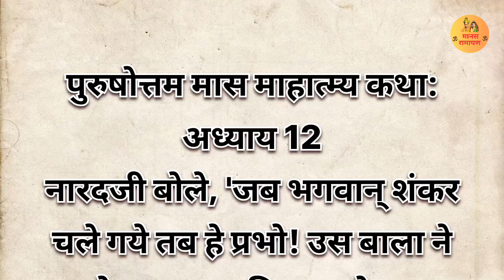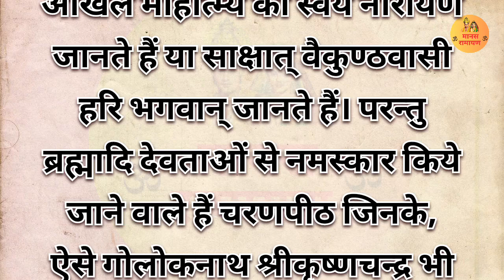Adhik Maas Ki Katha | अधिक मास की कथा - अध्याय 12 | Purushottam Maas Ki Katha |पुरुषोत्तम मास की कथा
adhik mas ki kahani | adhik maas ki katha | purushottam maas ki katha पुरुषोत्तम मास की सम्पूर्ण कथा
purushottam maas katha पुरुषोत्तम मास की कथा | adhik maas ki katha | पुरुषोत्तम मास की सम्पूर्ण कथा
आज की पुरुषोत्तम मास महात्मा की कहानी
Adhik maas is one of the most auspicious month in Vedic calendar. It is also known as Purushottam maas. This year Purushottam maas 2023 will start on 18th july 2023. let's hear the story of purushottam maas.
अधिक मास वैदिक कैलेंडर में सबसे शुभ महीनों में से एक है। इसे पुरूषोत्तम मास भी कहा जाता है। इस वर्ष पुरूषोत्तम मास 2023, 18 जुलाई 2023 को शुरू होगा।आइए सुनते हैं पुरूषोत्तम मास की कहानी ।
पुरुषोत्तम मास का महात्म्य -अध्याय 12 | purushottam maas ka mahatmy -adhyay 12 | adhik maas | mal maas
Adhik Maas Ki Katha | अधिक मास की कथा अध्याय 12 सुनने मात्र से हर मनोकामना होगी पूरी 7 पुश्तों तक नहीं होगी धन की कमी
purushottam maas katha पुरुषोत्तम मास की कथा | adhik maas ki katha | पुरुषोत्तम मास की सम्पूर्ण कथा | पुरुषोत्तम मास की कथा Purushotam mas ki katha | अधिक मास में सुने पुरुषोत्तम मास की संपूर्ण कथा
Ahik Maas 2023 I Purushottam Maas 2023 I अधिक मास 2023 | purushottam maas ki katha
Adhik Maas 2023 I Purushottam Maas 2023 I अधिक मास 2023 I adhik maas adhik maas kab hai
2023 mein adhik maas kab hai
adhik maas in 2023
adhik maas in hindi
is sal ka adhik maas kab hai
2023 mein adhik maas hai
2023 me adhik maas kab hai
2023 ka adhik maas,
adhik maas list
malmas lag raha hai ki nahin
adhik maas mahina
adhik maas mein
adhik maas mein kya karna chahie
mal maas mein
adhik maas next year
next adhik maas 2023
adhik maas ka mahina
adhik maas ka mahatva
adhik maas prarambh
adhik maas puja
adhik maas purushottam month
adhik maas kab padega
purushottam maas ka mahatva
purushottam maas ki puja vidhi
purushottam maas mein kya karna
chahie
purushottam maas
purushottam maas bhajan
purushottam maas vrat vidhiKaran: purushottam maas ki katha
purushottam maas ki katha vidhi
purushottam maas ki kahani
purushottam maas vrat katha
purushottam maas ki vrat katha
adhik maas purushottam maas ki katha purushottam maas ki katha
purushottam maas ki mahima
purushottam maas ki Puja
purushottam maas ki vidhi
purushottam maas ki aarti
Purushottam Maas Katha - Day 12
पुरुषोत्तम मास के ग्यारहवें दिन की कथा
adhik maas ki kahaniyan
adhik maas ki kahani
adhik maas ki katha adhyay 12
adhik maas ki katha in hindi
adhik maas ki kahani sunaiye
adhik maas ki katha sunayen
adhik maas ki kahani batao
adhik maas ki katha sunaiye
adhik maas ki mahima
adhik maas ki katha 29 july 2023
adhik maas ki kahani 29 july 2023
29 july 2023 adhik maas ki katha
29 july 2023 adhik maas ki kahani
adhik maas vrat katha
adhik maas vrat katha 29 july 2023
adhik maas vrat katha 2023
adhik maas vrat katha adhyay 12
29 july 2023 adhik maas vrat katha
adhik maas vrat ki katha
adhik maas vrat ki katha 2023
adhik maas vrat ki katha adhyay 12
adhik maas vrat ki katha 29 july 2023
29 july 2023 adhik maas vrat ki katha
29 july 2023 purushottam maas ki katha
29 july 2023 purushottam maas ki kahani
purushottam maas vrat katha 29 july 2023
purushottam maas vrat katha 2023
purushottam maas vrat katha adhyay 12
29 july 2023 purushottam maas vrat katha
purushottam maas vrat ki katha
purushottam maas vrat ki katha 2023
purushottam maas vrat ki katha adhyay 12
purushottam maas vrat ki katha 29 july 2023
29 july 2023 purushottam maas vrat ki katha
bhakti katha
Manans Ramayan
katha
kahani